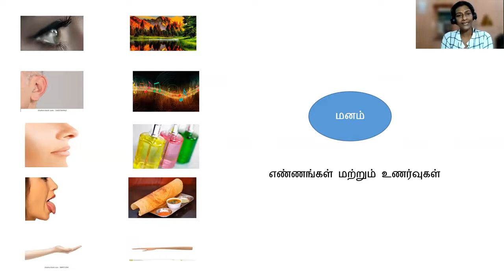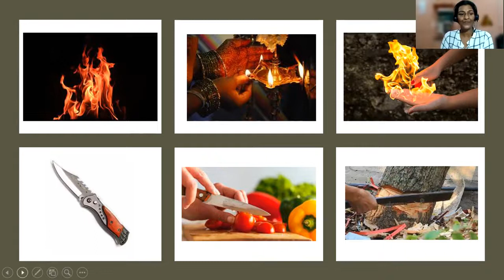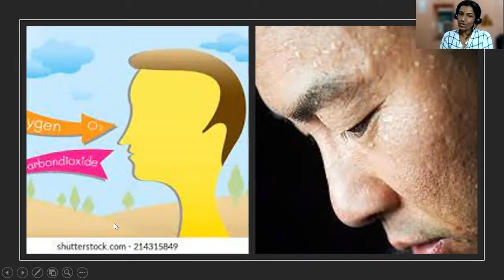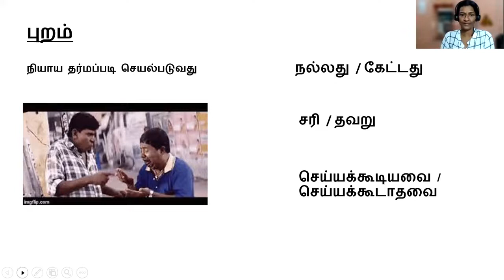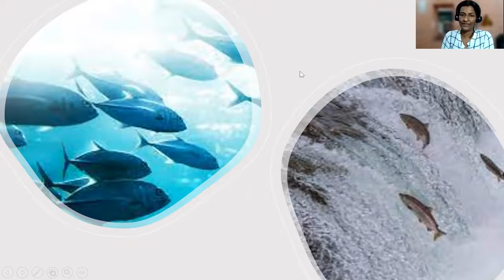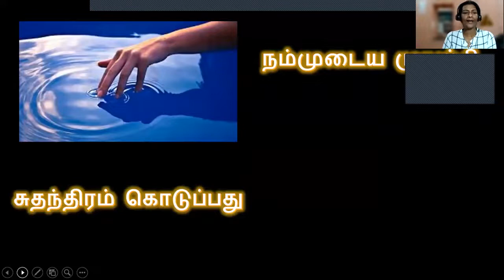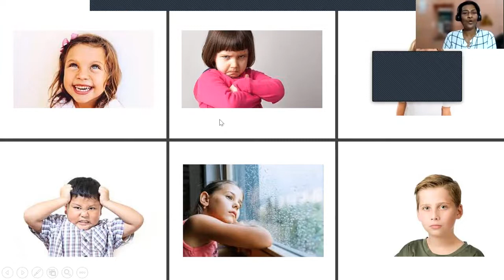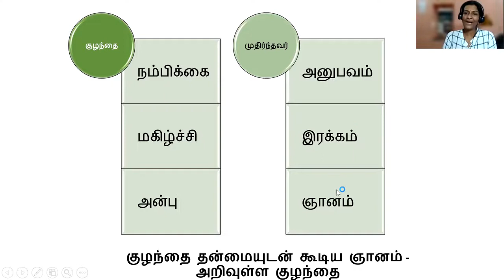Understanding the Mind - Session 6